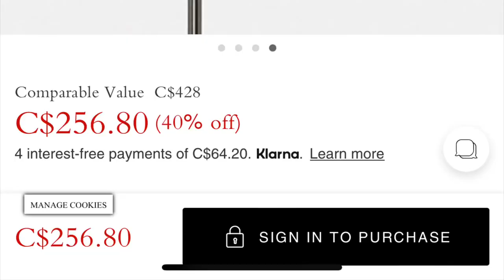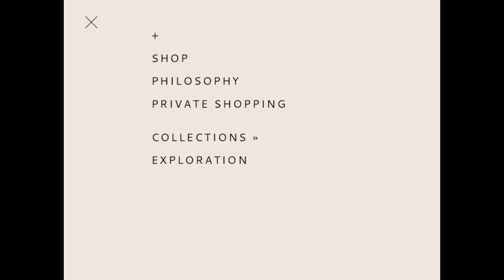Coach Diary Collection HITS And MISSES! + Ashya X Michael Kors Collaboration?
The NEW Coach Diary Collection is finally here! As well we are going to take a look at the new ASHYA X Michael Kors collaboration! Hits N’ Misses style! 😍👜